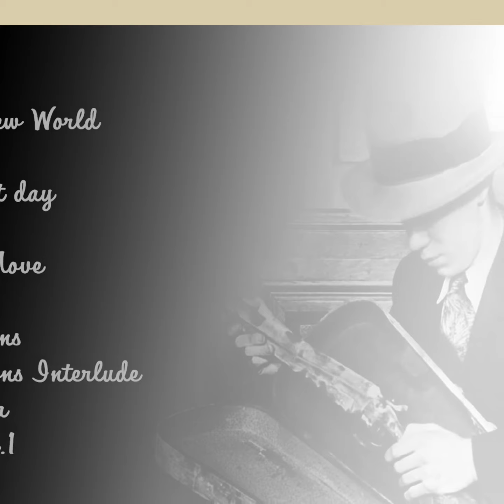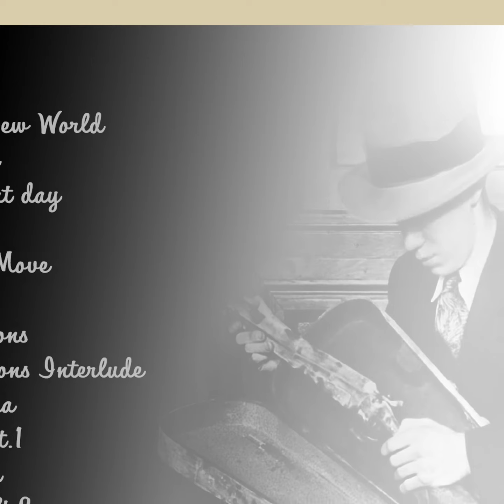Associate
Mob Music Out Now: On BandCamp, SoundCloud and Audiomack